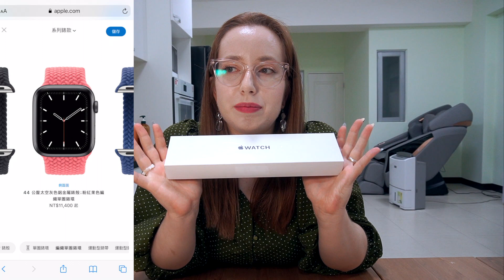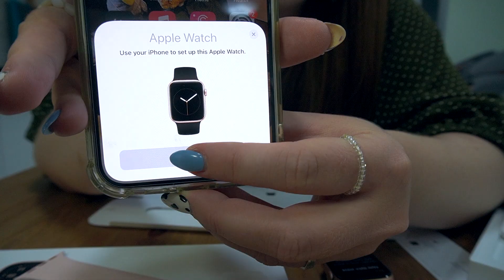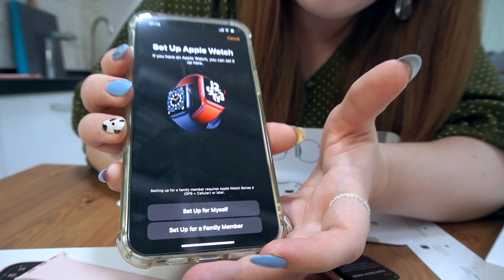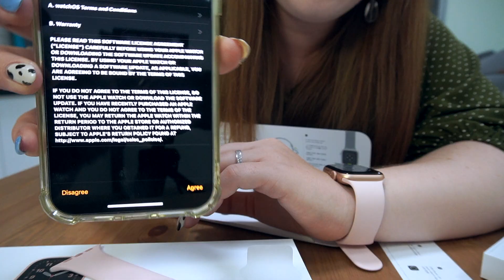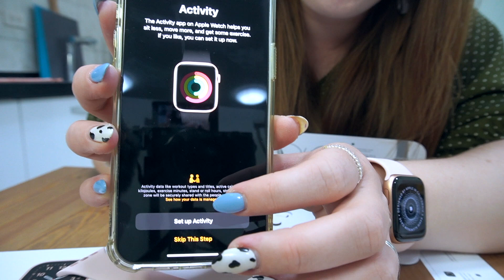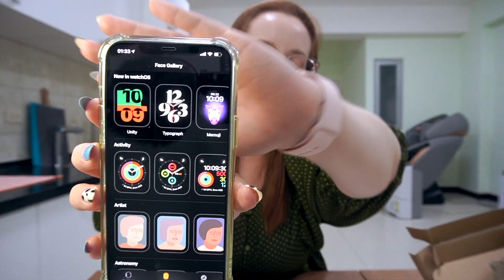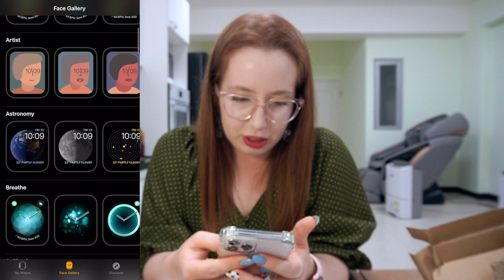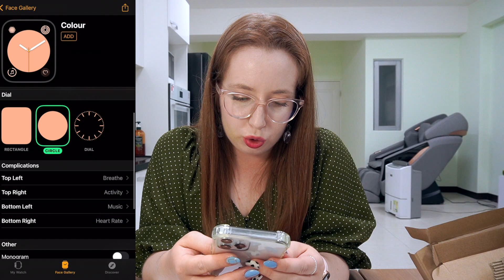РАСПАКОВКА Apple Watch SE 44MM ПЕРВОЕ ВПЕЧАТЛЕНИЕ